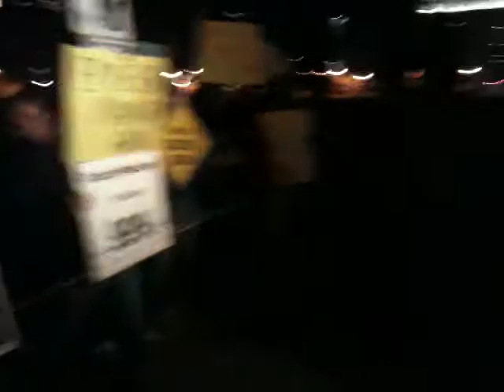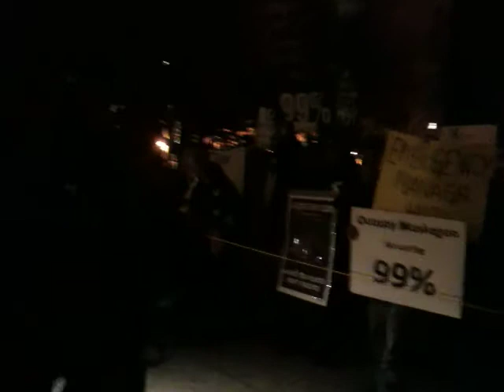Lansing: Occupy the State of the State Address! 5/7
Occupy Grand Rapids, Occupy Bay City, Occupy Lansing, Occupy Kalamazoo, Occupy Saginaw, Occupy Muskegon & more all joined up at the MI state capital building during Authoritarian Govenerd Snyder's State of the State Address.